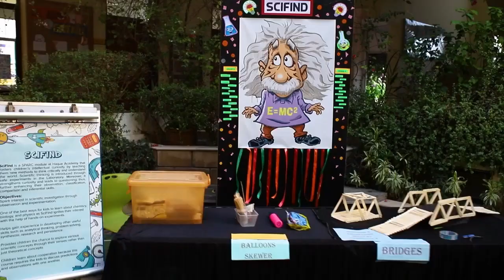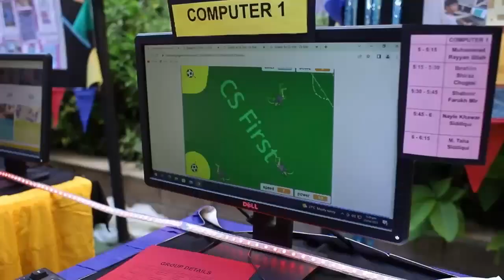STEAM courses at Haque Academy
STEAMVerse is an event held annually at Haque Academy to showcase the hard work put in by students of STEAM courses. These courses are offered during school hours as part of SPARC modules.